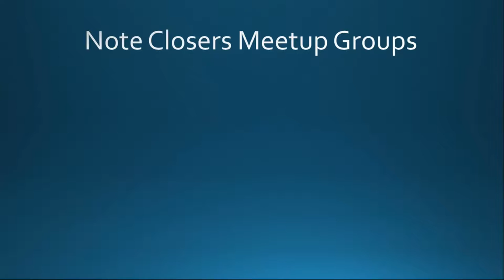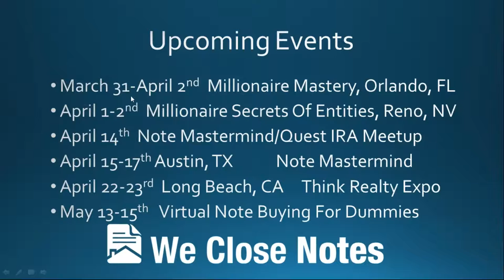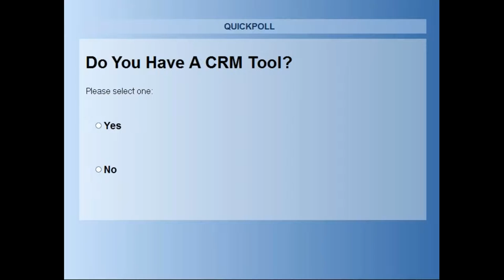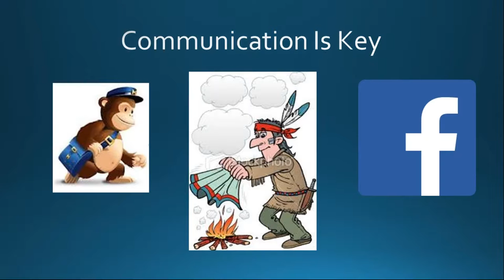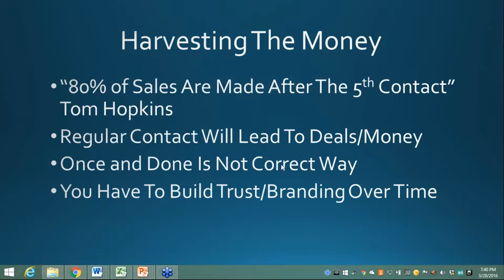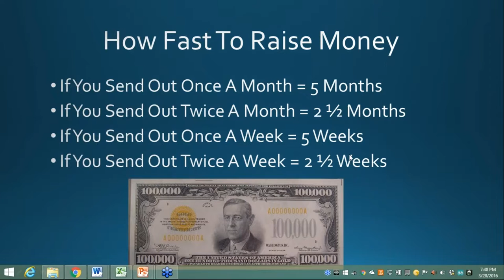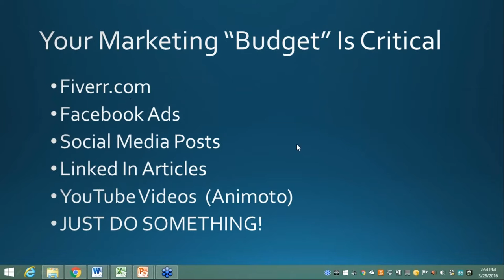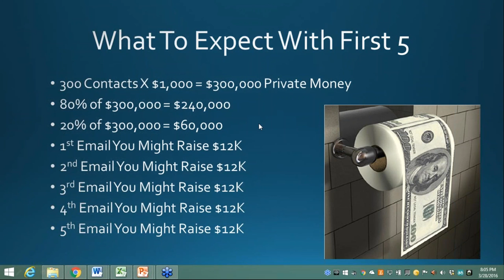The Private Money Formula - The Monday Note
Scott Carson breaks down how to calculate the private money formula for the amount of potential private capital in your warm market.

0:00 Introduction
1:19 Connect With Me
1:46 Fast Track Training
4:29 Millionaire Mastery - Orlando March 31st - April 2nd
5:14 Laughlin & Associates April 1-2nd Reno, NV
6:19 Note Mastermind Meetup w Quest IRA
8:06 Long Beach, CA April 22-23rd
12:36 Hump Day Happy Hour
13:09 Questions
14:00 The Monday Note Replays
21:36 We All Have A "Tribe"
23:36 Network Building 101
25:16 Communication Is Key
27:11 The Private Money Formula
31:56 How Do I Grow My Pool?
37:05 Your List Is Only Half Of It
38:49 How Do I Raise Real Money
40:59 What To Expect With First 5
43:01 How Fast To Raise Money
45:32 What The Heck Do Talk About
47:16 Your Marketing "Budget" Is Critical